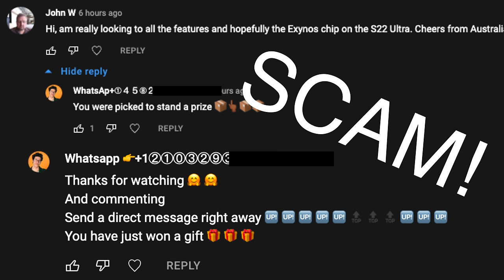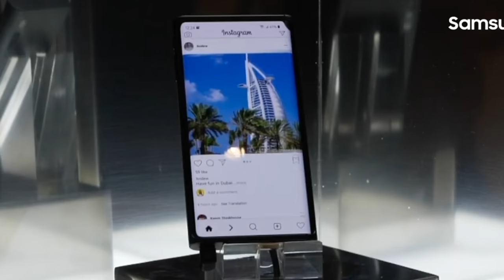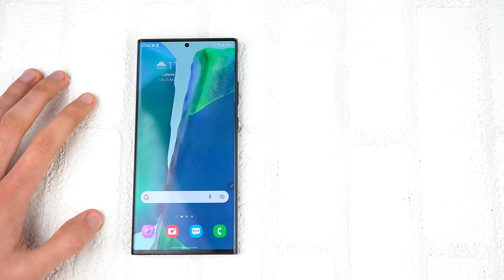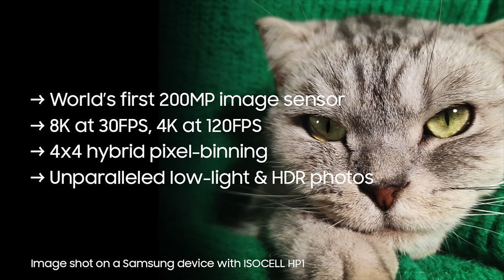Samsung Galaxy Note Slide VIDEO HANDS ON LOOK!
Forget Galaxy S22 The Samsung Galaxy Slide, Fold S & more in a video hands on! Samsung 200MP Sample first look